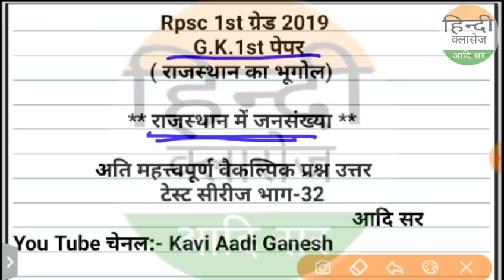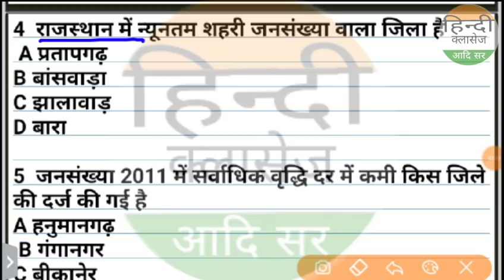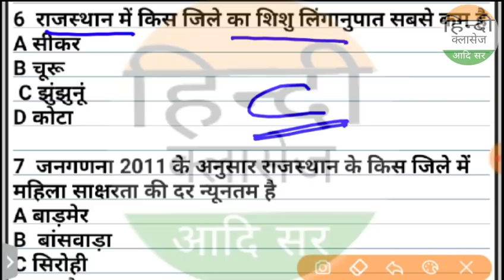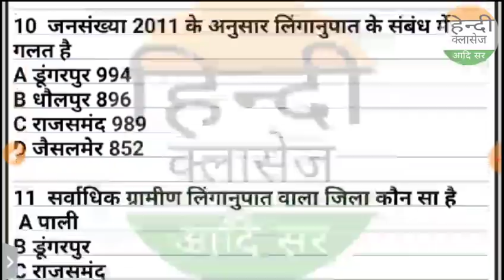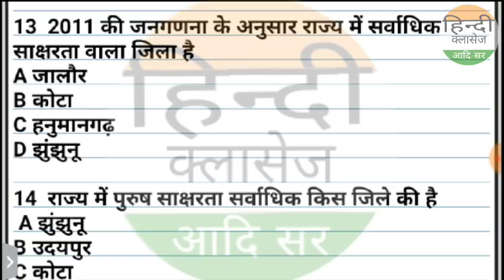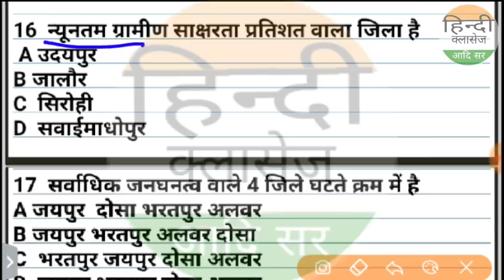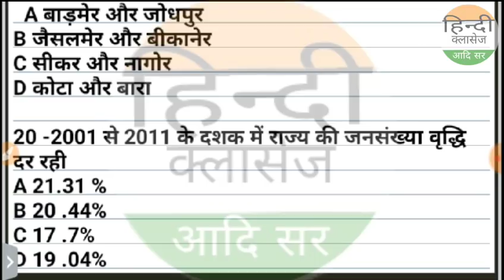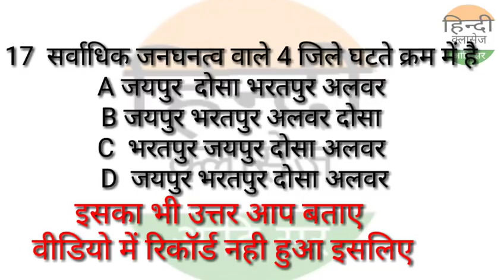राजस्थान में जनसंख्या/population Rpsc1st ग्रेडGk 1stपेपर टेस्ट सीरीज भाग-32/Rpsc1stGrade2019Aadi sir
NET/SET/jrf/Ist grade/kvs,dsssb,PGT,TGT
rpsc first grade,2nd grade
india gk
rajsthan gk
ntpc
 most question

Net
Set
ssc gd
patwari
RTET
daily current
डेली करंट
all exam exam
next time